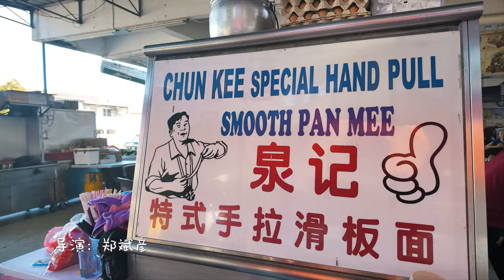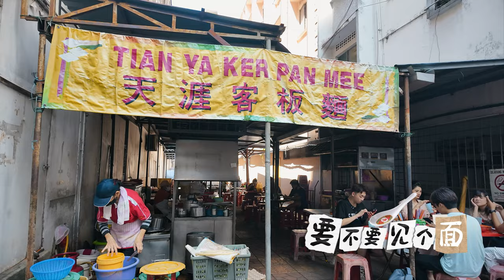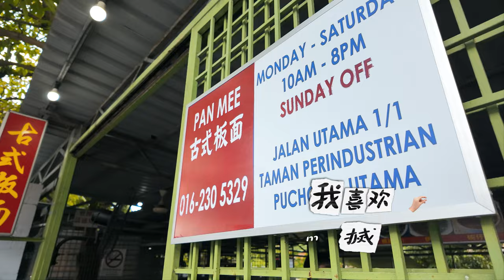挑战1天吃5家板面店！吃板面【官方MV】 郑斌彦 刘伊幸 | 国庆特备歌曲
【推广大马华人经典美食！郑斌彦推出另类爱国歌曲《吃板面》】
马来西亚国庆日到来，除了可以歌颂种族和谐，还可以歌颂美食！大马创作型网红郑斌彦配合国庆日推出了一首诙谐幽默的美食歌曲——《吃板面》，为大马经典美食发声！

板面，作为大马华人传统美食的代表，在茶餐室、美食中心、咖啡店乃至路边摊都随处可见。随着时间的推移，板面从传统的刀切板面，发展出“搣”的板面、干捞板面、辣椒板面等多种形式，正如马来西亚多元文化交融的社会特质。

郑斌彦与合作歌手刘伊幸都是板面的忠实爱好者。郑斌彦偏爱“搣”的板面，而刘伊幸则钟情于干捞板面。这次两人携手合唱《吃板面》，不仅表达了对这道传统美食的热爱，更希望借助这首充满趣味的歌曲，向外国游客推广大马的华人美食，JIO大家一起去吃板面！

【歌词】
Hi 朋友 我们好久不见
要不要见个面

我听说这个街道里面
开了新的板面店

我对你也很想念

趁现在是午餐的时间
我们相约吃板面

我喜欢搣的板面
Oh 搣的板面
江鱼仔 要放外面

我喜欢干捞板面
Oh 干捞板面
加很多的肉碎

我喜欢搣的板面
Oh 搣的板面
香菇 要放里面

我喜欢干捞板面
Oh 干捞板面
有辣椒最美味

你喜欢什么板面
Oh 什么板面
让我为你准备

你喜欢什么板面
Oh 什么板面
我都愿意奉陪

我们都爱吃板面
Oh 爱吃板面
粗面幼面都OK

我们都爱吃板面
Oh 爱吃板面
有你在就对味

现在就去  吃板面

【歌曲制作】
演唱：郑斌彦 刘伊幸
词曲：郑斌彦
编曲：刘伊幸
吉他：Jason潘泇燊
录音： 刘伊幸、陈韦汐
录音室： 小坏坏录音室
和声： 刘伊幸
混音/母带工程师： Jason潘泇燊@Vocast Studios

【MV制作】
导演：郑斌彦
摄影：陈其顺
剪辑：郑斌彦
歌词制作：XINRU
花絮：龙凯纶
演员：CARLSON 刘凯乐 、MICHELLE 邱丽仙、KEITH、龙凯纶
化妆：KEITH

2018年，郑斌彦为了追求更有价值和疯狂的人生，决定辞去记者工作，成立“斌彦创作室”BINGYEN STUDIO，全心全意追逐自己的网红事业。 如今郑斌彦不仅仅是一名影音创作者，同时也是一名YouTube讲师与创作歌手。